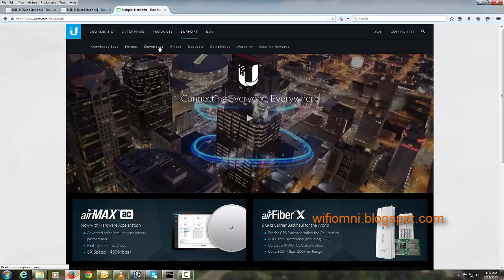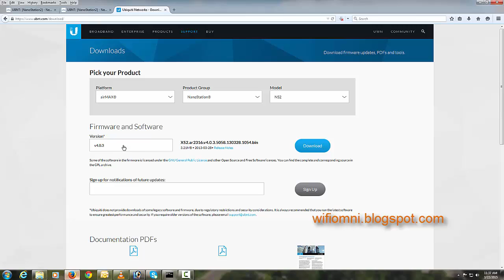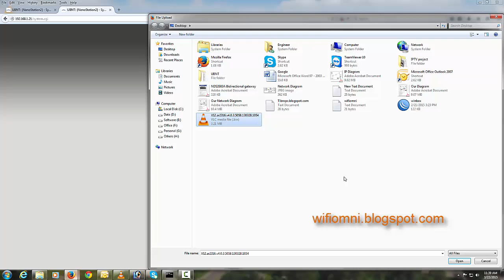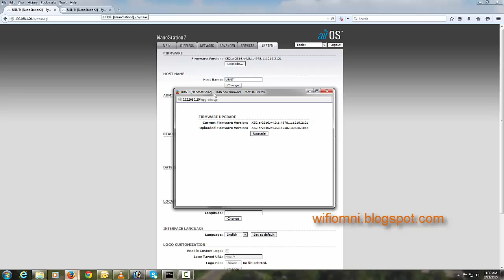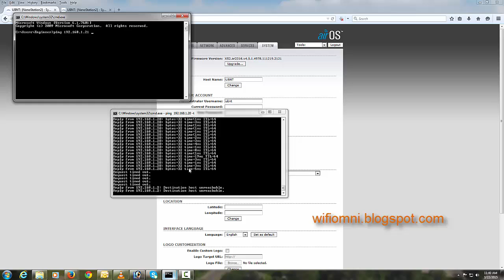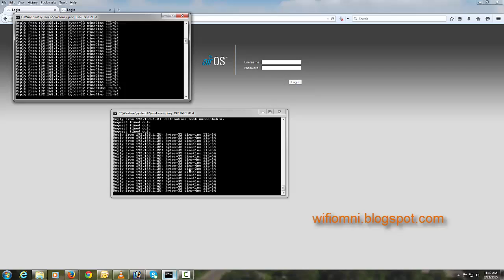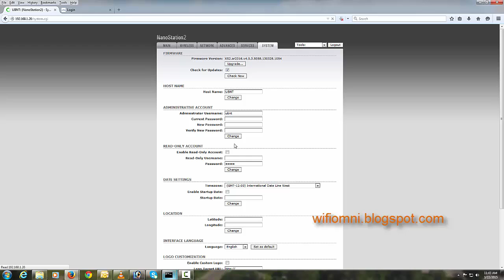NanoStation M2 (How To Updates Firmware NanoStation M2)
How to Updates NanoStation M2 Firmware, here we will learn it.
If you want upgrades Firmware any type of Ubiquiti Networks Product, you just follow this way, Don’t Power Failure in updates  time, cause OS boot file is missing when booting, So be carefully.